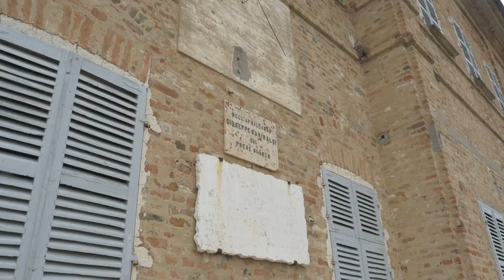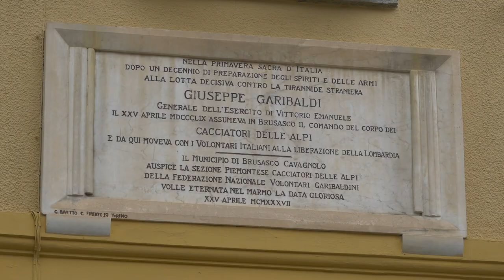Venerdì dal Sindaco: Brusasco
Questa settimana abbiamo intervistato Giulio Bosso sindaco del  piccolo comune al confine tra città metropolitana di Torino e il Monferrato, che ci ha raccontato il suo comune, tra storia, bellissimi panorami e quotidianità.